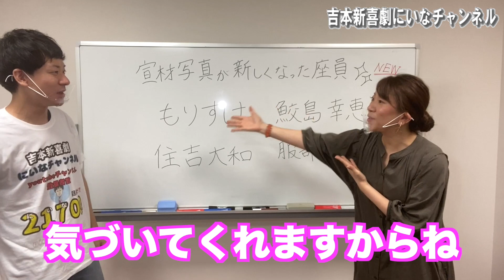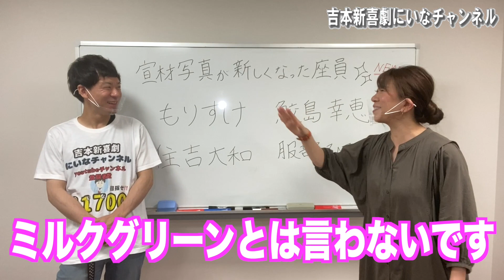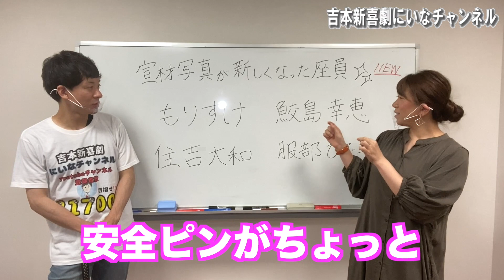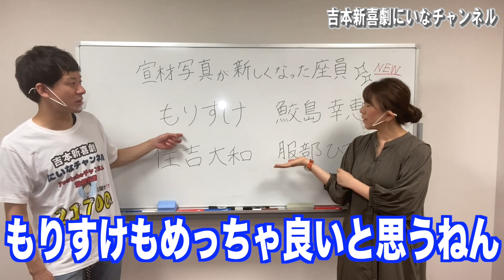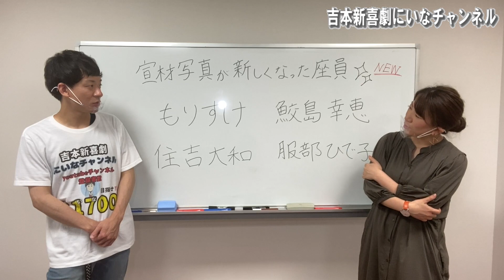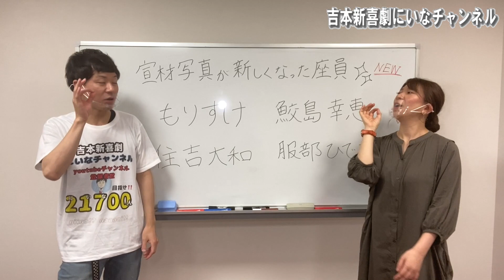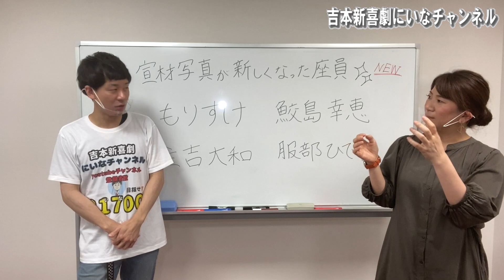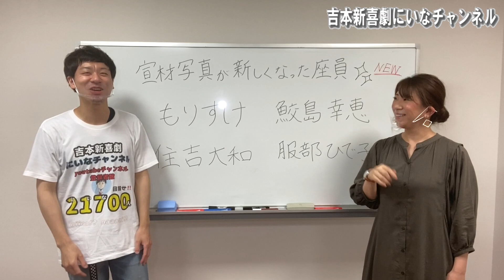【宣材写真撮影時での裏側！？】こうして撮りました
今回はランキングトークではなく、
新喜劇の座員の宣材写真の撮影裏側や、宣材写真について熱くトークしました！！

僕と吉本新喜劇をもっともっと広めつつ、
いろんな先輩や後輩達と楽しい企画をやっていくチャンネルです！！

☆☆新名チャンネルは4月から☆☆
【月曜日、水曜日、金曜日、土曜日】
の週４日投稿に変わりました！！
生配信は不定期でやっていきますー！！😎

とりあえず目指してます！（もっと上も目指してますが！）

いつも見て下さってる皆様、編集チーム、ゲストの皆様ありがとうございます！！🙇‍♂️

~ゲストＳＮＳ情報~

ひで子ちゃんのYouTubeチャンネルはこちら💁‍♂️
▼服部ひで子YouTubeチャンネル